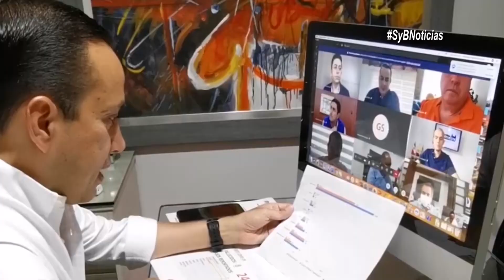Varias medidas se toman en Santander desde el mes de agosto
Desde el 1 al 15 de agosto aplicarán las siguientes medidas
- Pico y cédula de dos dígitos
- Horario para hacer deporte de lunes a sábado de 5:00 a.m. a 9:00 a.m. (se amplíaen 1 hora)
- Toque de queda en todo el departamento de lunes a viernes de 7:00 p.m. a 5:00 a.m.
- El viernes (festivo) 7 de agosto aplicará toque de queda todo el día. El sábado 8 de agosto iniciará desde las 6:00 p.m. e irá hasta las 5:00 a.m. del lunes 10 de agosto.
- Las personas que ingresen al departamento deberán presentar la prueba negativa de COVID-19, no superior a 5 días calendario

📱📱Pueden enviarnos sus denuncias 📸📸 a través de nuestras diferentes redes sociales o al y ser nuestros reporteros🎤 o si desean pautar con nosotros conozca los precios que tenemos para ustedes📲 Ayúdanos con un me gusta, una suscripción y comparte para seguir fortaleciendo la información en la zona limítrofe entre Santander y Boyacá.